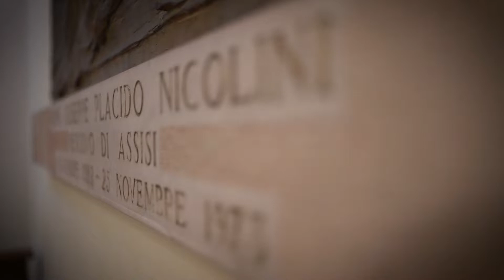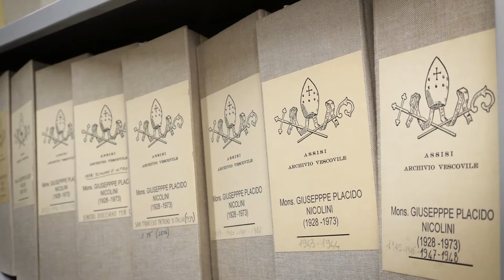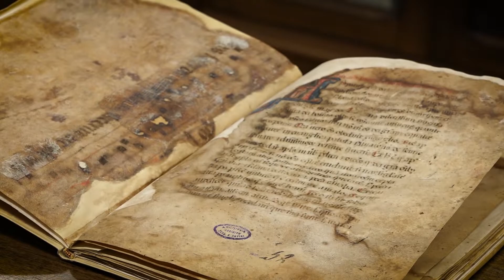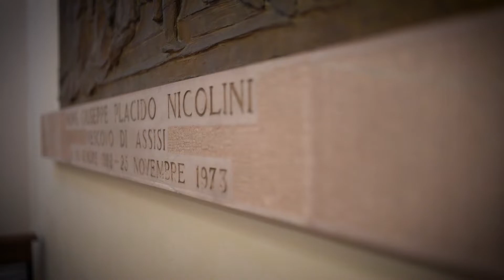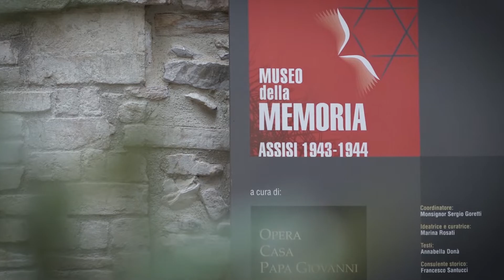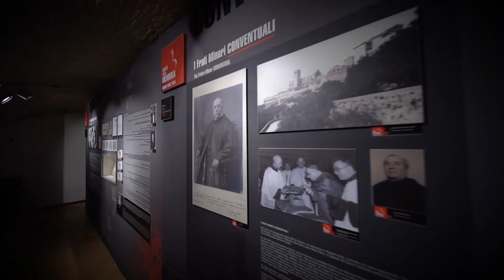Sulle orme del vescovo Nicolini dalla Cattedrale di San Rufino al Palazzo Vescovile